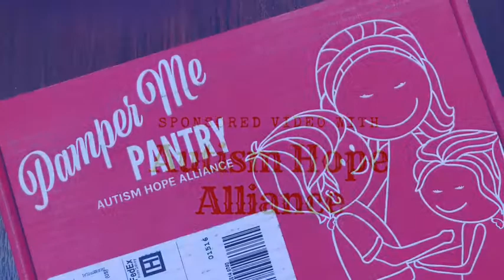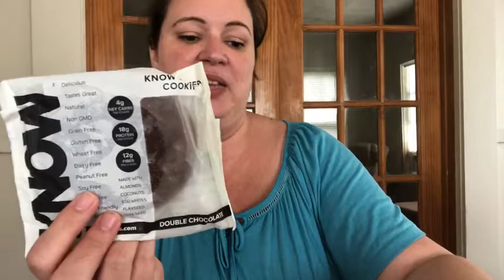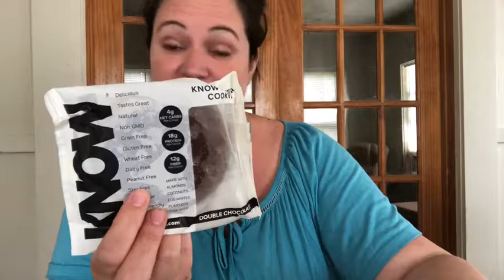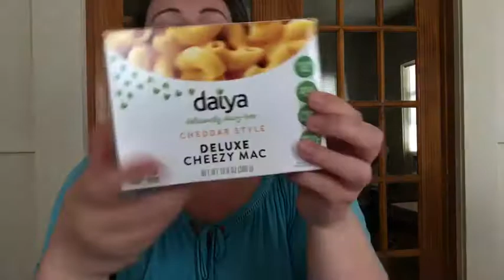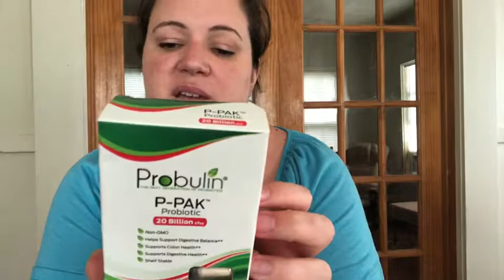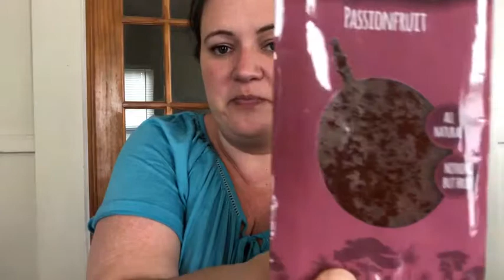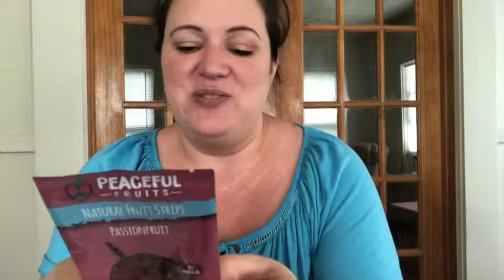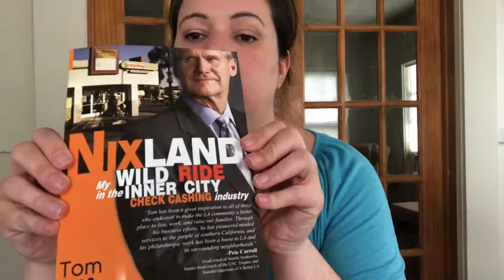Pamper Me Pantry Unboxing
Sponsored post with the Autism Hope Alliance who work to with natural food partners to make readily available to the public via Box Subscription for a minimum donation of $34.99 but get $150+ back in product.